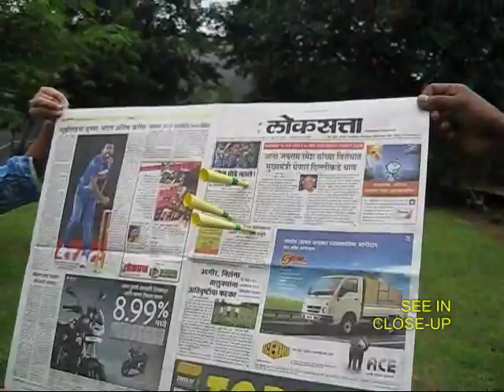ROCKET PROJECTILE | Indonesian | Peluru Roket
You can make a Rocket Projectile from a PVC pipe and a cone folded from a piece of paper. Take a quarter of an A-4 size Xerox sheet and keep rolling it into a cone. The tip will become the cone tip. Secure the end of the paper with tape. Apply tape to the tip of the cone – this will make it strong. Place the cone loosely in a 30-cm long piece of PVC pipe. Mark the circle where the cone meets the pipe. Cut along this circle. Now the cone will fit into the pipe very snugly. The cone is tailor made for the pipe.
Now place the cone in the pipe and blow hard on a newspaper target. You’ll be surprised that the cone pierces the newspaper. Try blowing another and then another cone. If you view the cone from close this is what you will see. All three cones would have pierced the newspaper. You can see both the front and the back view.
You can also launch the cone like a projectile. WARNING: NEVER TARGET THE CONE ON A LIVING BEING. This work was supported by IUCAA and Tata Trust. This film was made by Ashok Rupner TATA Trust: Education is one of the key focus areas for Tata Trusts, aiming towards enabling access of quality education to the underprivileged population in India. To facilitate quality in teaching and learning of Science education through workshops, capacity building and resource creation, Tata Trusts have been supporting Muktangan Vigyan Shodhika (MVS), IUCAA's Children’s Science Centre, since inception. To know more about other initiatives of Tata Trusts, please